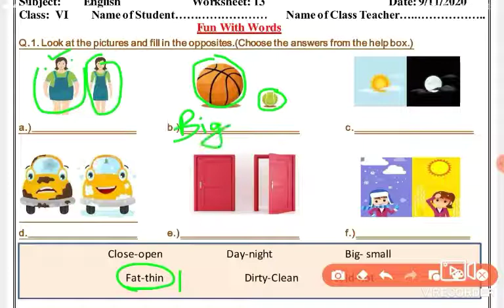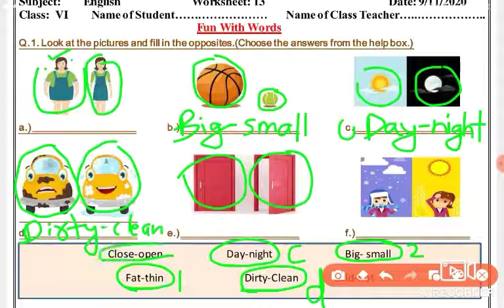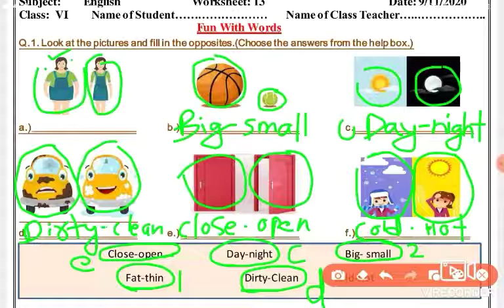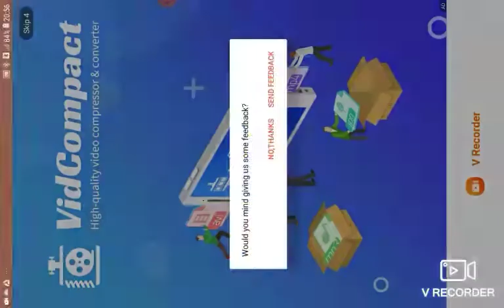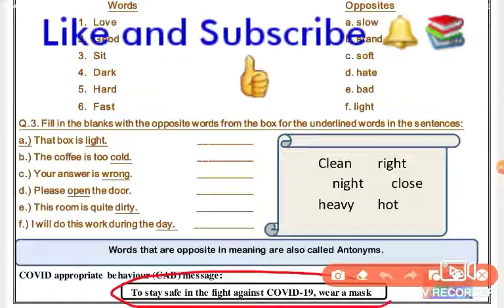CLASS 6 ENGLISH Worksheet 13 , 08/11/20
Opposite Words  Full explanation by Nawaz sir